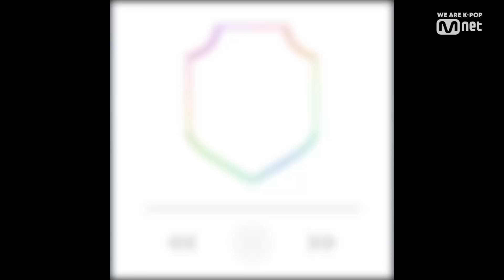schoolrapper 3 [5회 - 멘토 비트 미리듣기 영역] 다음 중 더 듣고 싶은 비트를 선택하시오. 190322 EP.5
1. 더 콰이엇-코드 쿤스트 팀
2. 그루비룸 팀
3. 행주-보이비 팀
(어떻게 하나만 선택해ㅠㅠㅠㅠㅠ 정답 3개아님?)

이번주 금요일 밤 11시
멘토의 비트에 랩을 해라! 1차 팀 대항전 무대가 공개됩니다!